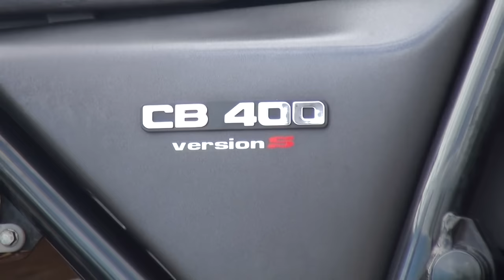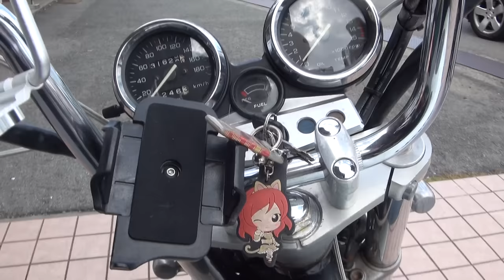Pretty Racingサウンドを聞け プリティレーシング HONDA CB400 SUPER FOUR VersionS NC31 ホンダ・CB400スーパーフォア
Pretty Racingサウンドを聞け　プリティレーシング　HONDA CB400 SUPER FOUR VersionS　NC31　ホンダ・CB400スーパーフォア バージョンS　Kawasaki Ninja250R